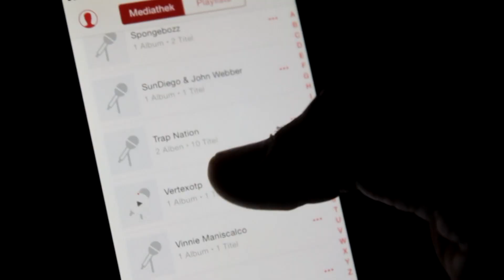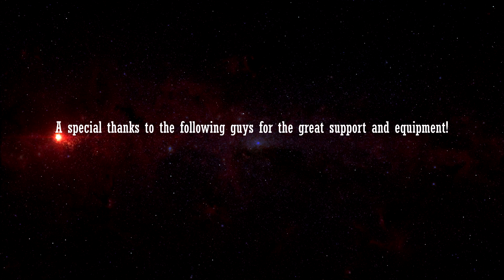Lights On | A Nightwalks short Film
Hey Guys,
I´m stoked about uploading this edit! We filmed a whole night and that´s the final project! :) Hope you enjoy...

Thanks to all contributors! It was a great experience.